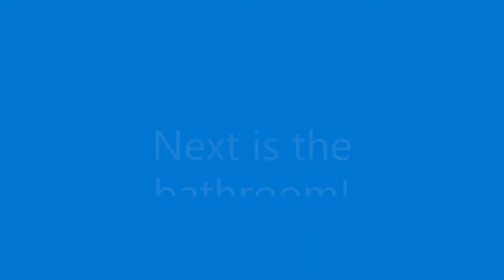My Cabin at Fruit Haven! - making the stairs and bathroom!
With a few local Ecuadorian workers helping me build the stairs and bathroom to complete the trifecta: kitchen, cabin and bathroom!

Come visit Fruit Haven Ecovillage for volunteering, be a guest or buy land and build your own food forest in our community!